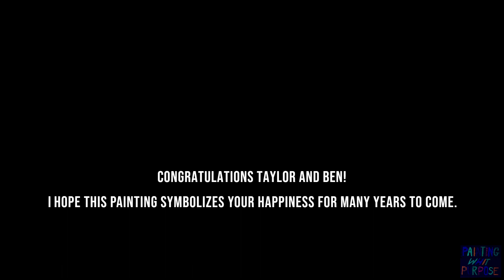This Painting Will Make You Cry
The Cliffs at Glassy Chapel

    This commission was one of my favorites to work. Full of learning curves and taking more than a month and half to complete, I'm walking away with an enhanced understanding of structure detailing.

    Commissioned for a good friends wedding, this painting reminds me what the purpose stands for in Painting Whit Purpose. The Cliffs at Glassy Chapel will be home to Taylor and Bens wedding ceremony in the Spring. Wishing a lifetime of Happiness to you both!

Visit Painting Whit Purpose on
Instagram       @painting_whit_purpose for expanding painting information and unique behind the scenes footage!

More paintings coming out soon as well as a 25 ft. mural in February! See you all next for more, right here on Painting Whit Purpose!